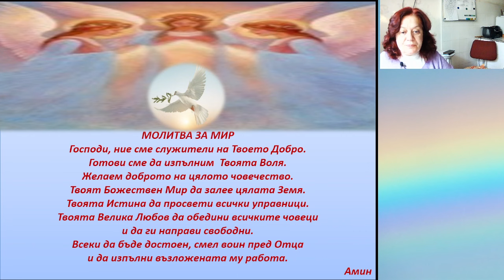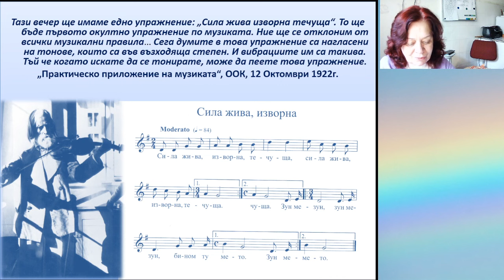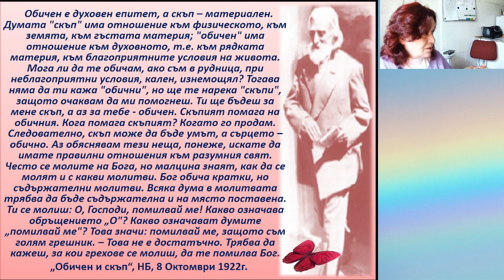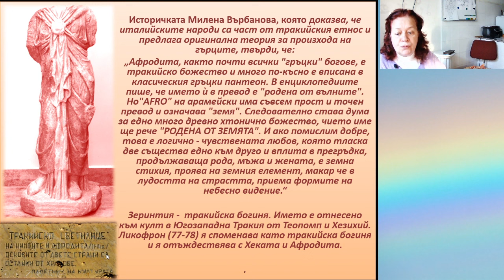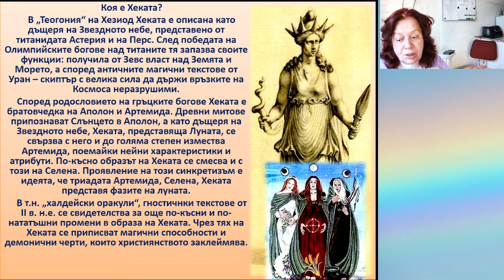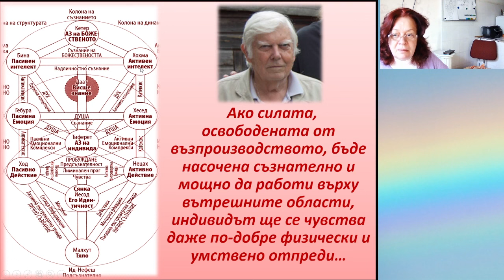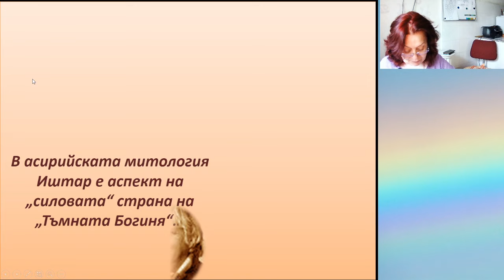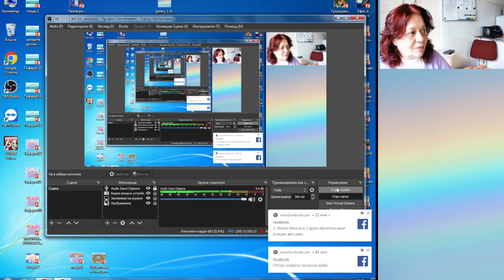Нецах - част 8 - Будителят - Обичан и скъп - Галя Маджарова - 08.10.2022